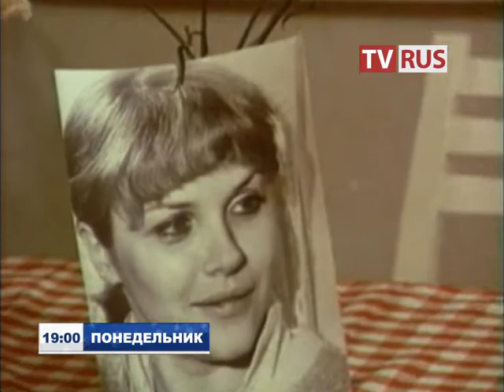Анонс Х/ф "Чародеи" Телеканал TVRus